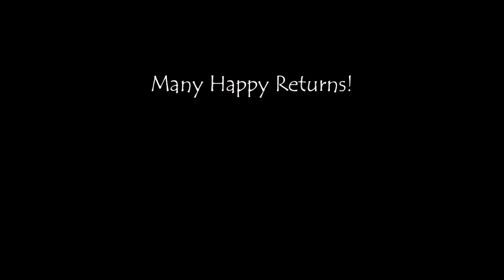Julie's 50th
Happy Birthday Julie!